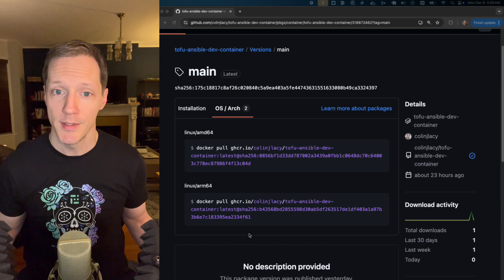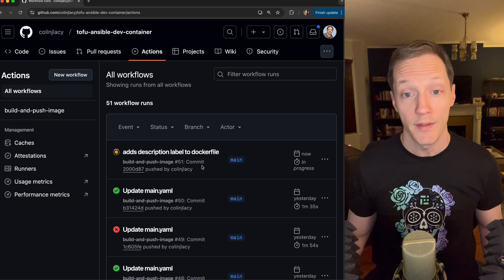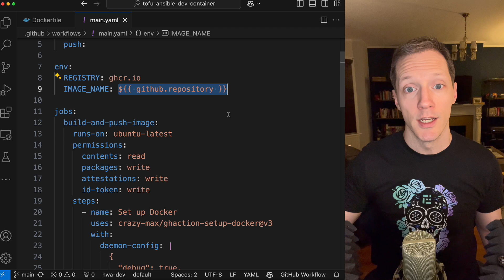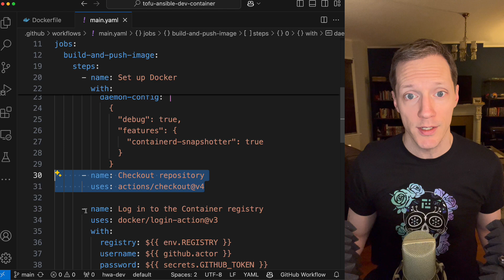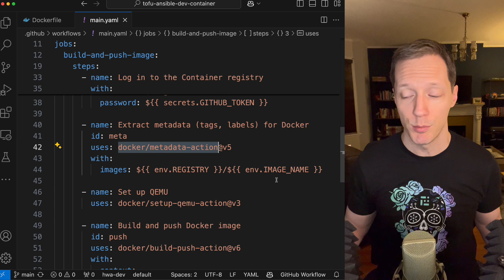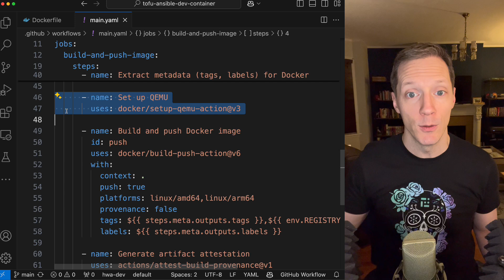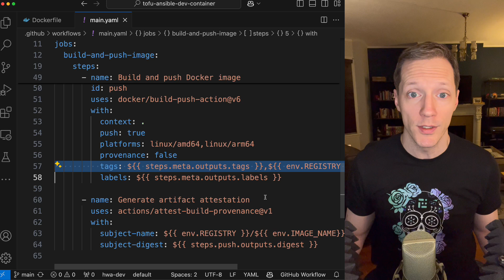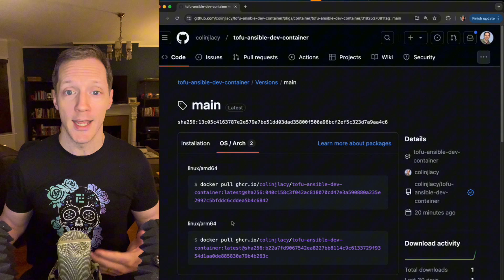Multi-Platform Builds with GitHub Actions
If you're building a Docker image for a wide audience, it's a good idea to build for multiple chip sets. In this video, I'll show you how to do it using GitHub actions, and publishing to GitHub Container Registry.

The most important step is to include the QEMU action, which emulates different platforms based on what is possible in the build environment. From there, you can target multiple chip architectures based on what QEMU can provide.

I'll walk you through how I build a dev container for linux/amd64 and linux/arm64. This will allow me, running on an M1 Mac, to work on a side project with a friend who's working on an Intel Dell with Ubuntu.

If you just want to see the actions YAML, you can find it